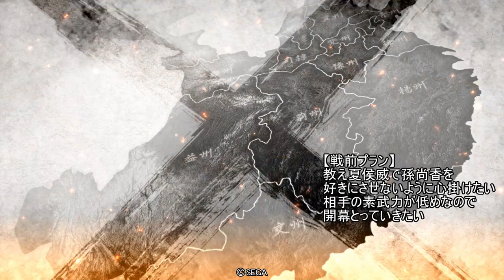教え１回あればUC夏侯威2回打てる！C,UC縛りで三国志大戦